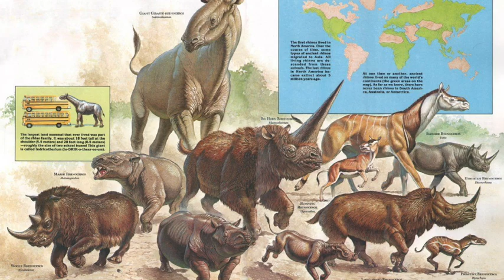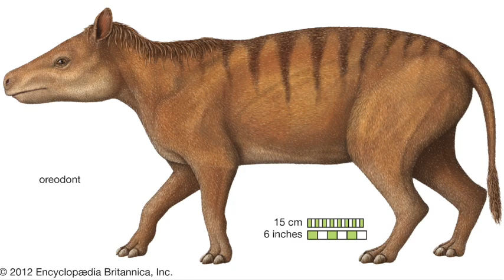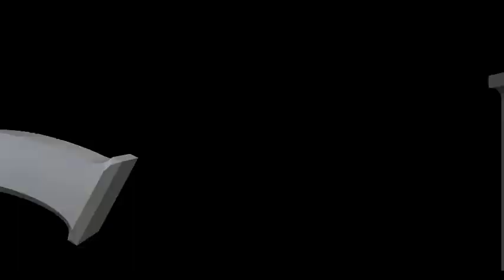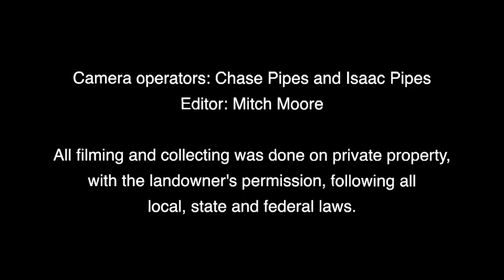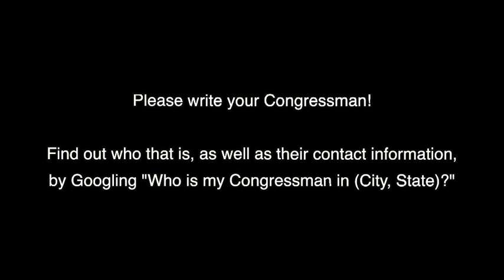Chasing History: Fossils Are NOT Rare... Here's The Proof!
Chase and guest Tyree Lamph look at the impact that erosion has on fossils in the White River formation of South Dakota. They focus on the importance of collecting and preserving these specimens before they're lost forever.